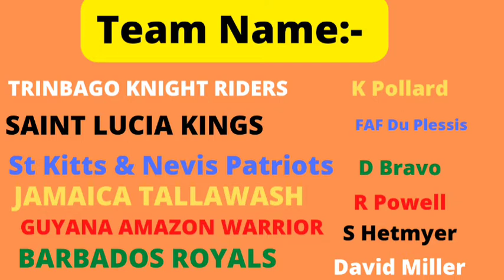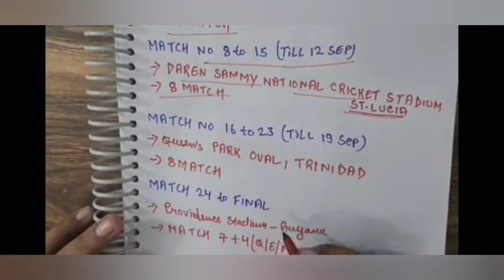CPL 2022 Prediction | CPL Date , CPL 2022 Match Timing, Caribbean Premier League 2022 Schedule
CPL 2022 ADVANCE MATCH PREDICTION , CPL2022, ADVANCE MATCH PREDICTION, CPL2022 TEAM NEWS, CPL PREDICTION, CARIBBEAN PREMIER LEAGUE T20 MATCH, CPL2022 advance jackpot matches,

Caribbean premier legaue 2022 team list
Caribbean premier league schedule
Cpl 2022 match list
Cpl 2022 match schedule
Cpl 2022 match formate
Cpl 2022 kab sa hoga
Cpl 2022 match schedule tamil
Cpl 2022 match start
Cpl 2022 full detail video
Cpl2022 full detail team video
Cpl2020 full team squad video
Cpl2022 full comparision
Match predoction today
Match prediction today dream11
Match prediction
Match prediction cpl 2022
Match prediction cpl
match prediction app earn money
Match prediction telegram link
Match prediction kaisa kare
Cpl match prediction today
Cpl 2020 jackpot update
Cpl2022 jackpot matche
Cpl2022 advance jackpot
Cpl2022 jackpot update telugu
Cpl2022 jackpot tamil
Cpl 2022 jackpot in hindi
Advance jackpot match prediction
Advance jackpot match cpl2022
Cpl 2022 jackpot team

all players list cpl 2022
all team squad cpl 2022
cpl 2022
cpl t20 2022
cplmatchpredictiontoday